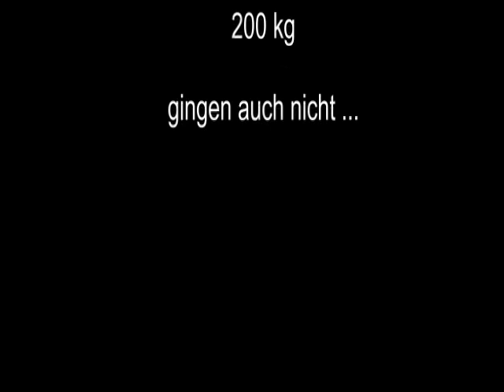Raw Bankdrücken - Walter Kurda - 2014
... Training mit Marc ...